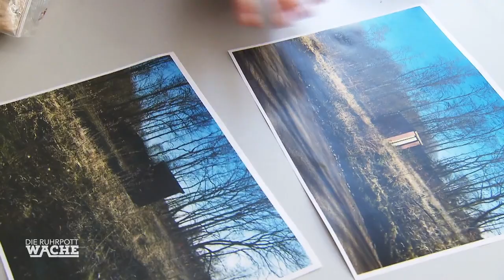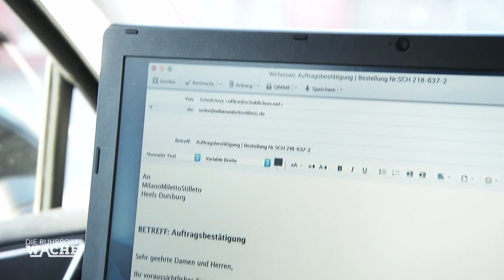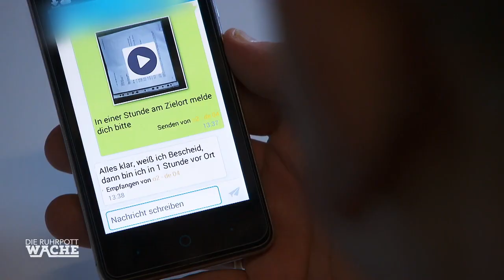Heimtückischer Hinterhalt! Lara Grünberg ermittelt UNDERCOVER! | Die Ruhrpottwache | SAT.1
Die Geschäftsführerin eines Versandhandels für Schuhe wird beim Ausliefern der Ware Opfer eines Raubdelikts. Es scheint, als würde der Täter aus den eigenen Reihen kommen.